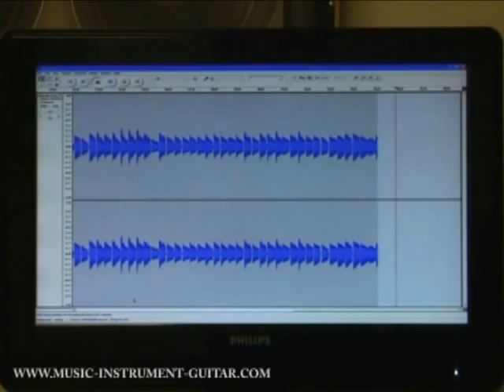Lejátszási különbségek az OSIRE és a szólógitár között